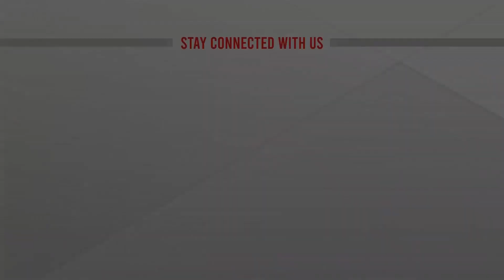যত নির্যাতন হবে, ততো শক্তিশালী হবে বিএনপি : মোশাররফ | BNP Mosharraf | ATN News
যত নির্যাতন হবে, ততো শক্তিশালী হবে বিএনপি : মোশাররফ | BNP Mosharraf | ATN News | bangla news |  bangladesh news | latest bangla  news | latest news | top bangla news